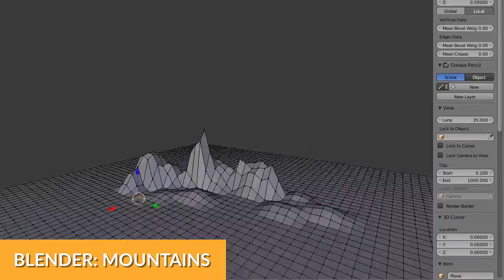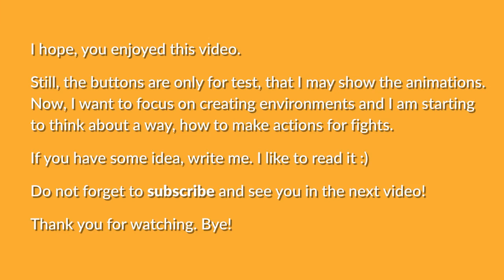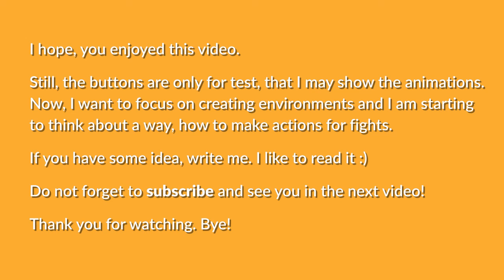Gamedev with Sekip : Showcase diary #2 - The fight two & three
Hi and welcome in the Showcase Diary # 2!
In this video, I will show you two new animations and first steps with the environments. Definitely stay until the end to see the full fight :)

About:
I am developing this game for Android with Unity 5 and Blender.
In the game, you will control a warrior, the last of his kind, who must to face the many enemies.